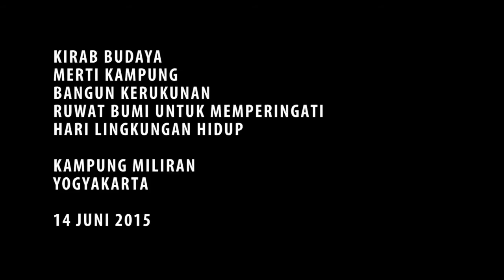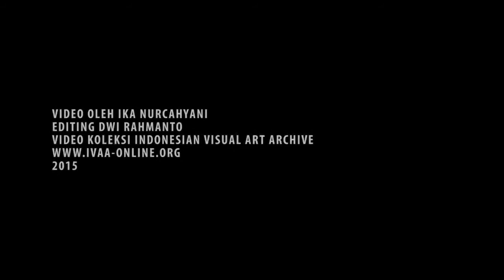DokumentasiIVAA: Kirab Budaya Merti Kampung - Miliran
Kirab Budaya Merti Kampung - Miliran

Ruwat Bumi untuk memperingati Hari Lingkungan Hidup. Ruwat Bumi atau Merti kampung kali ini menjadi yang pertama kalinya sejak terakhir dilakukan pada tahun 1972 lalu.

Para warga mulai dari anak-anak hingga lansia mengenakan pakaian traditional Yogyakarta berkumpul di Balai RT 13 RW 4 Miliran, Kelurahan Muja Muju, Umbulharjo, Yogyakarta, ‎Minggu (14/6/2015). Mereka menghidupkan kembali tradisi yang sempat puluhan tahun menghilang ditelan zaman.

Acara yang digelar di belakang bangunan hotel ini juga menjadi bentuk sikap warga terhadap pembangunan yang seharusnya tetap berpihak pada kehidupan 'bumi'.

2016